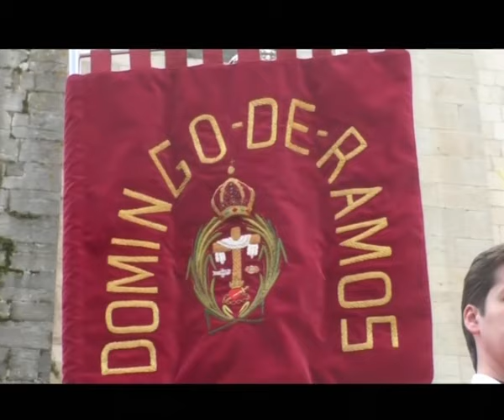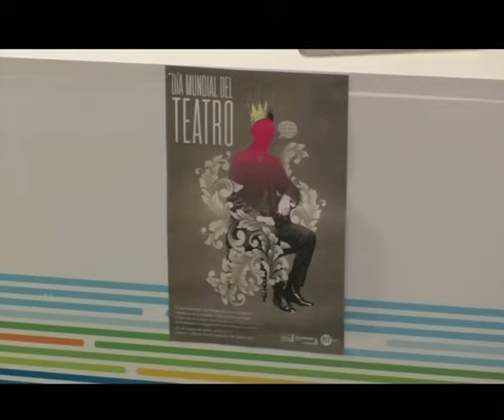El turismo rural triunfa en Semana Santa | Informativo 25.3.2024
Natalidad, CANTUR o el tobogán de Cabárceno, en el Pleno
Alta ocupación esta Semana Santa
Descienden las temperaturas con la llegada de los festivos
Santander celebra el Domingo de Ramos
Ya se pueden visitar los pasos de Semana Santa
27 de marzo, Día Mundial del Teatro
“Don Gil”, en el Palacio de Festivales
“El disidente”, en la Filmoteca de Cantabria